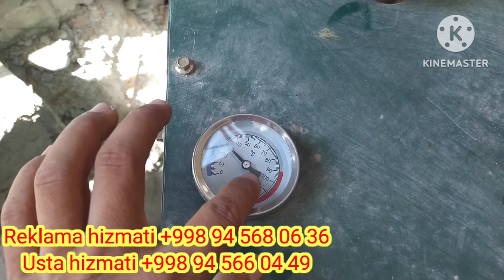Qishloq sharoitida katyol paravoy ataplena oʻrnatish кишлок шароитида катйол атаплено орнатш hammom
@самахот @ariston thermo group hammom dush muhammadyusuf мухаммадюсуф kalods reklama sauna хаммом bochkа @хаммом @уй @кишлок_шароитида_хаммом_куриш